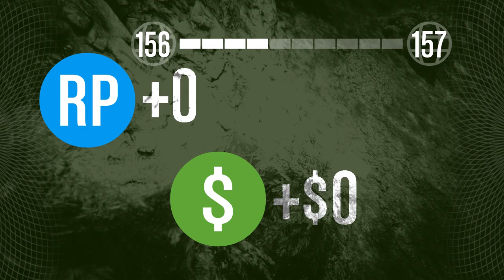🐟 "КАЦНАЛ НА ЕДНО ДЪРВО" ?! - GTA 5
В днешният епизод, изпълнен със смях и много провали ще направя каскада, която наистина е на следващото ниво.. :д

F1ze